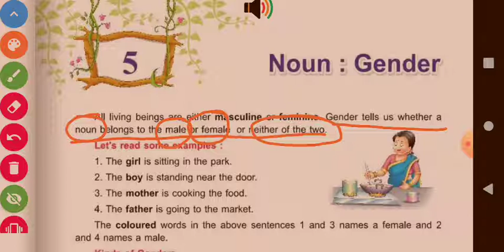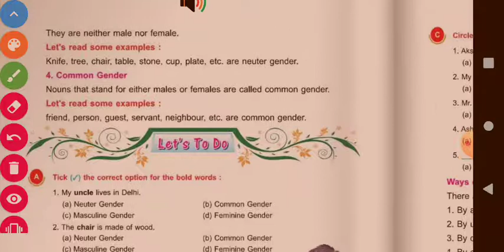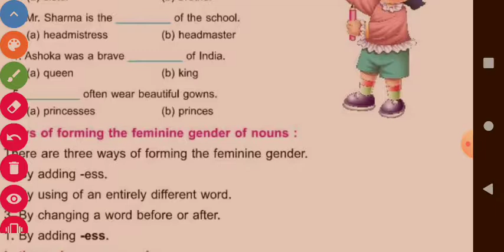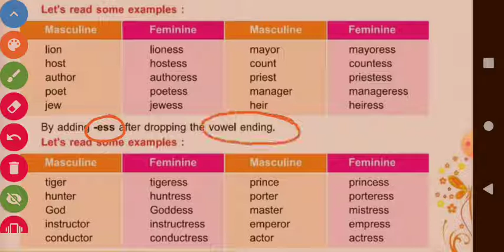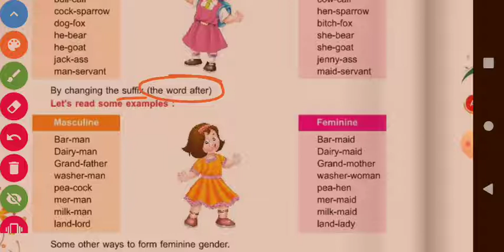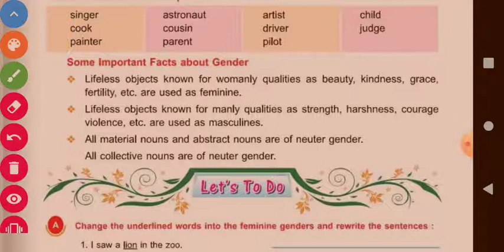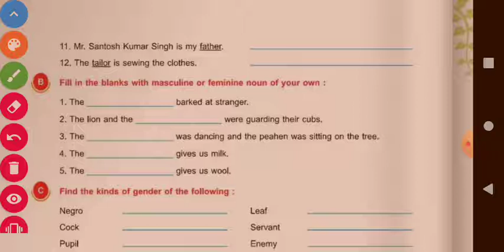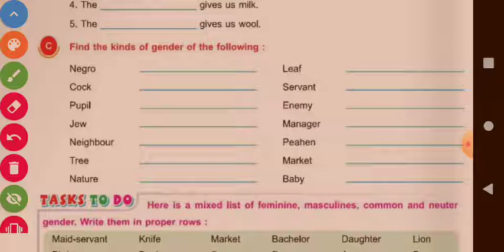5. Noun: Gender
Std. VIth English grammar